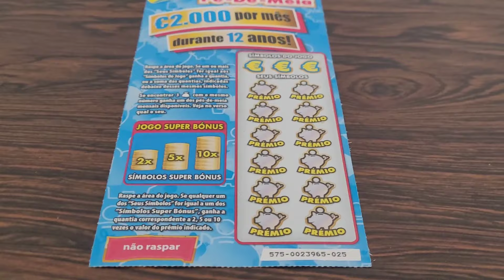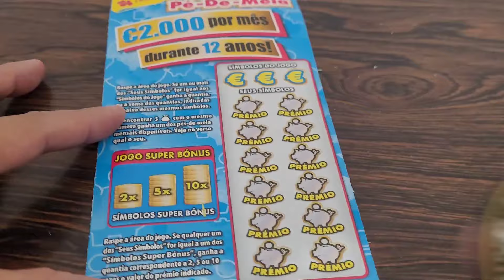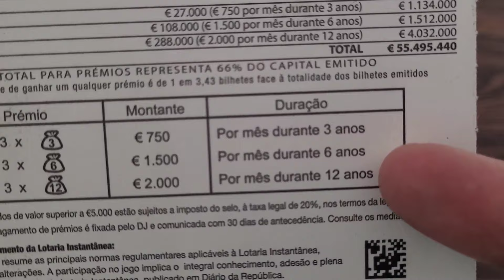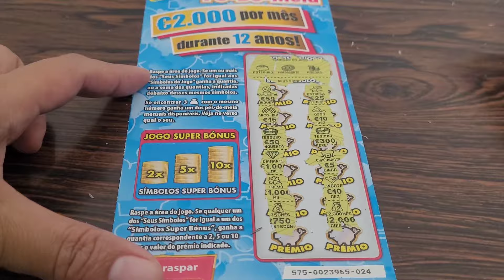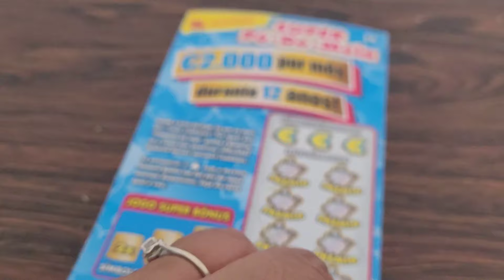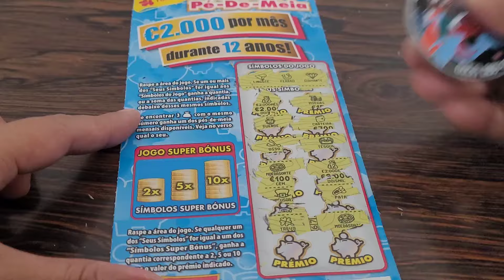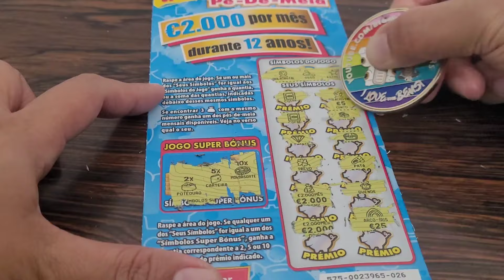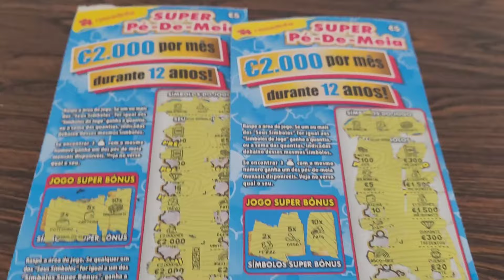EU ENCONTREI 3 PRÊMIOS.I missed a multiplier win. NOVAS RASPADINHAS. GANHEI Portugal lottery